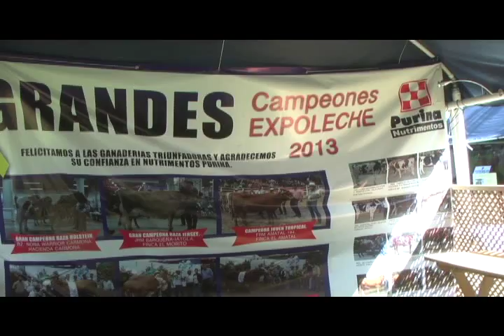2593 Exposición De Ganado Jersey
La Asociación de Criadores de Ganado Jersey de San José Pinula, realizará del 7 al 10 de noviembre de 7 am a 6 pm en las instalaciones de Finca Santiago.